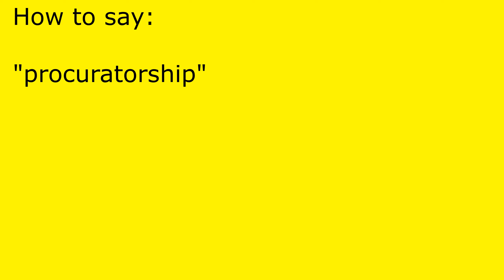How to pronounce procuratorship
procuratorship pronunciation.